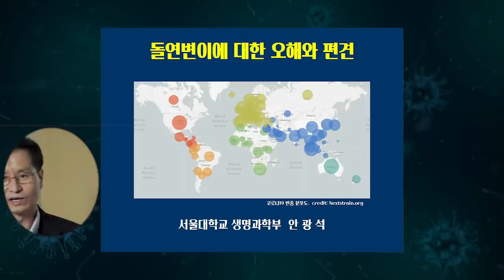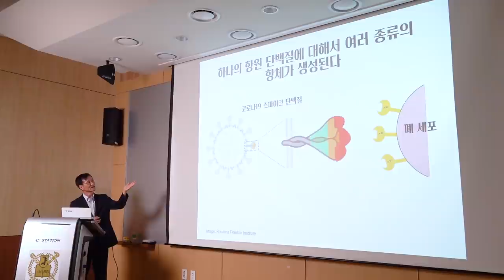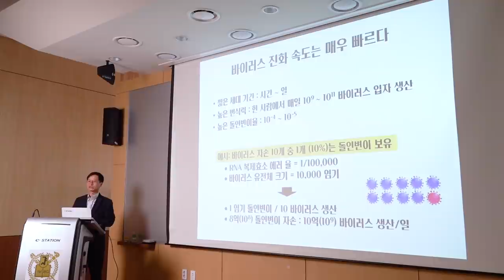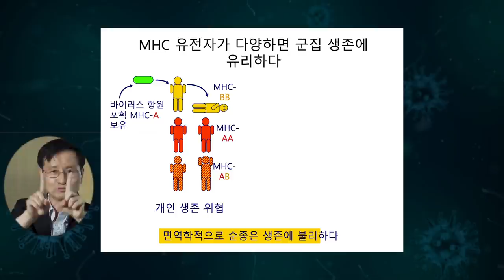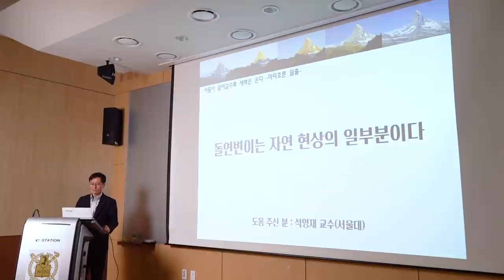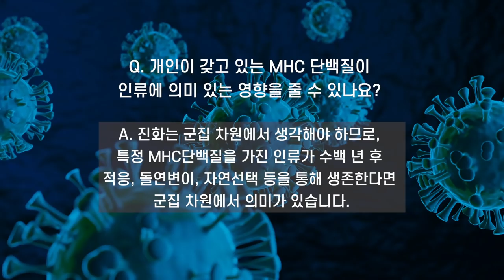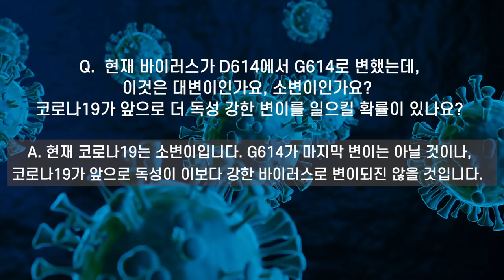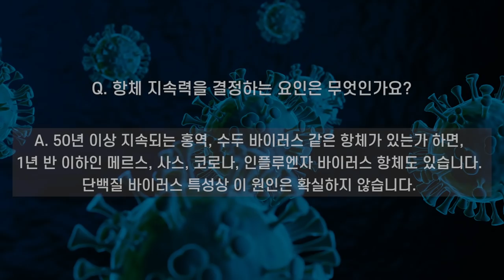[코로나TALK-13] 돌연변이는 00의 원동력(X! 오해금지) _안광석 교수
[코로나TALK-13] 돌연변이는 00의 원동력(X! 오해금지)
ㄴ 안광석 서울대학교 생명과학부 교수  |  코로나19 사회연구팀

 - 시몬 베유